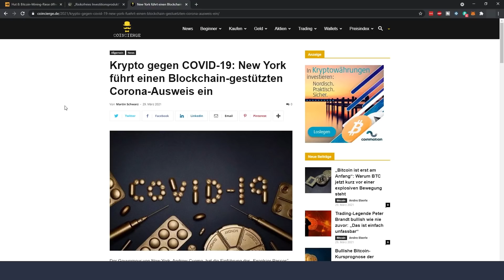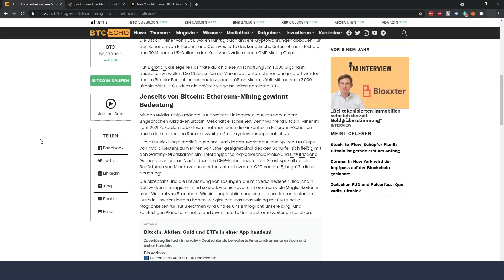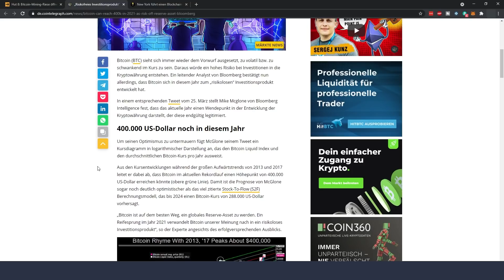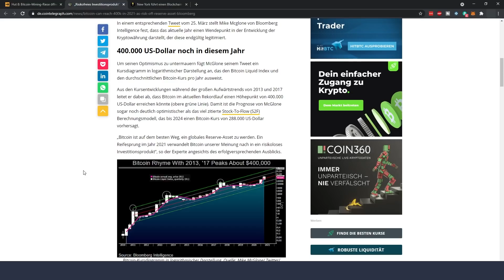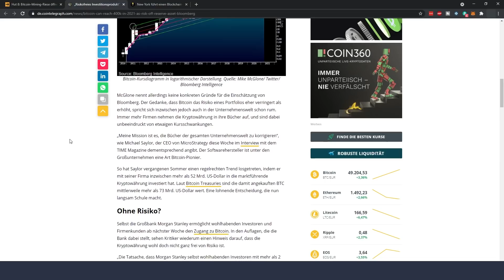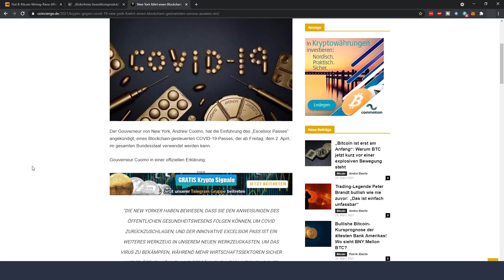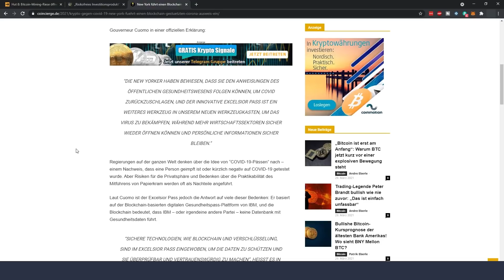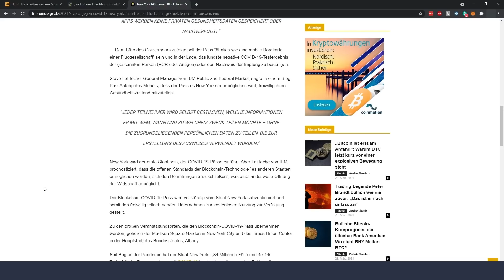Bitcoin ist komplett risikofrei & Blockchain Pandemie Ausweis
Hut 8 stellt Mining um, Bitcoin soll komplett risikofrei sein & Blockchain Pandemie Pass kommt.